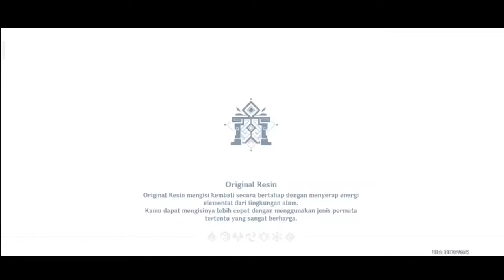Fungsi dari Condensed resin - Genshin Impact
Buat temen-temen yang suka bermain Genshin Impact yuk kenalan di komentar ya kamu dari kota mana aja